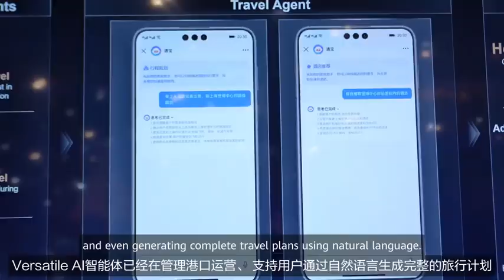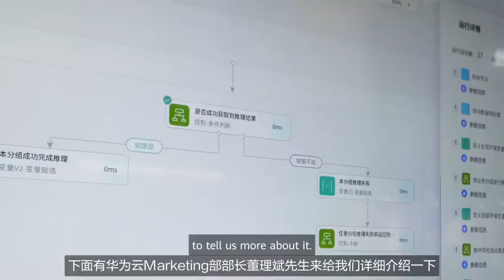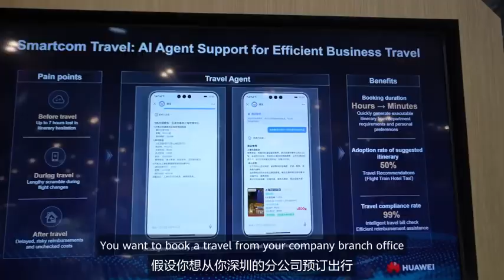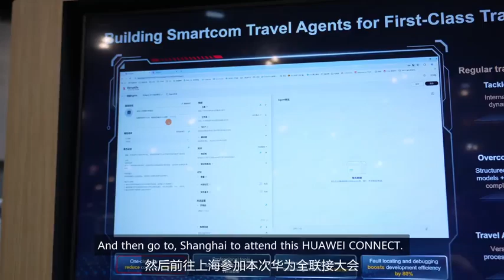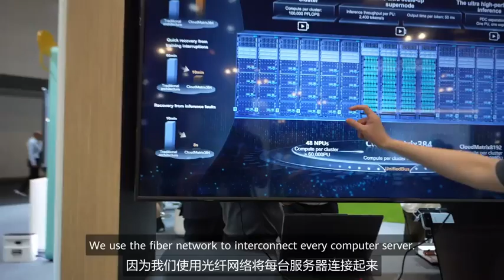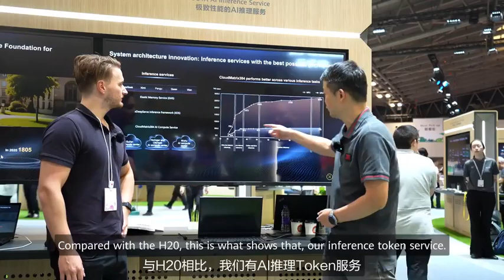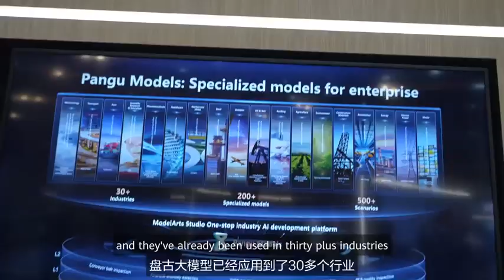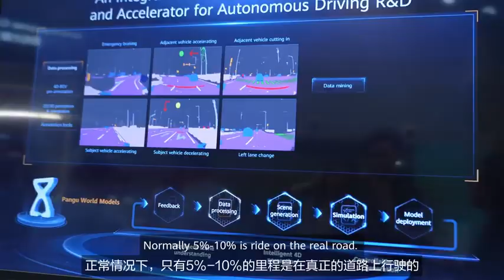Future of AI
How does Huawei Cloud empower AI pioneers?
Versatile for enterprise-grade AI agent development, CloudMatrix384 supernode for mass compute, and new use cases of Pangu Models.
Join William Dong, President of Huawei Cloud Marketing, and Tuomas Kivioja, founder of Internet Made Coder, to explore more.